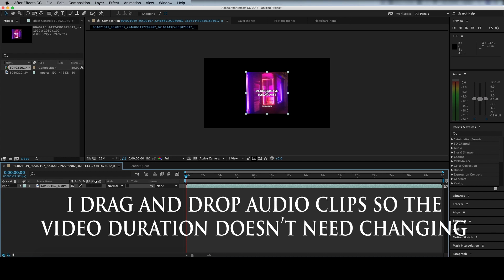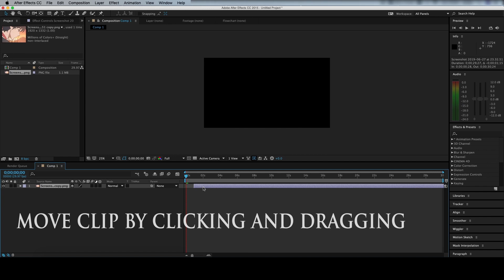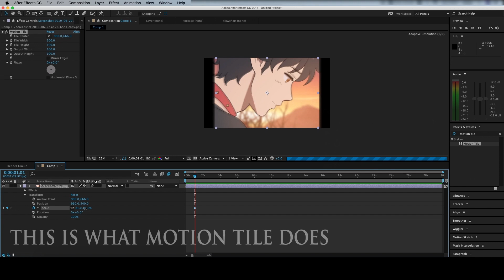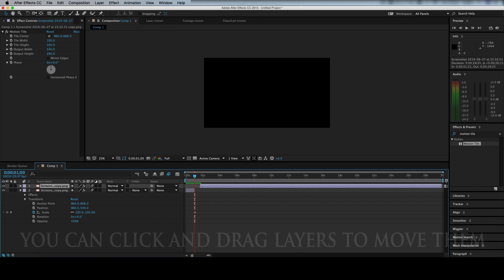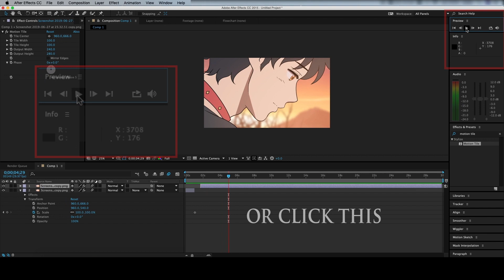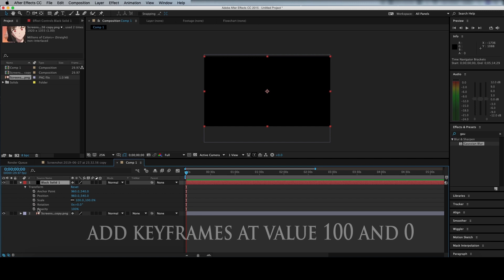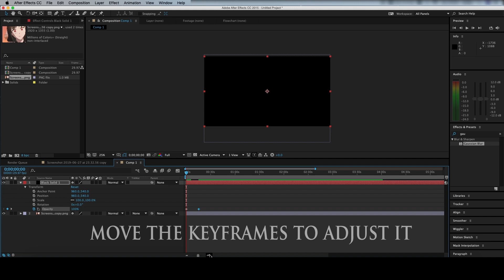[Tutorial 1 - The Basics] How I Make Edits in After Effects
I use After Effects CC 2015❤️

I hope this is helpful! This is some of the basics in after effects such as splitting layers or adding motion tile!

Tutorial 2 shows some of the trasnitions I use in my edits and can be found